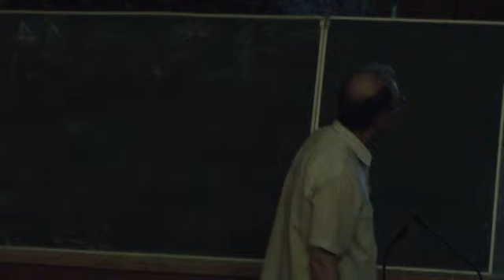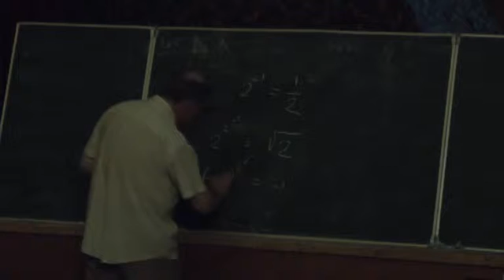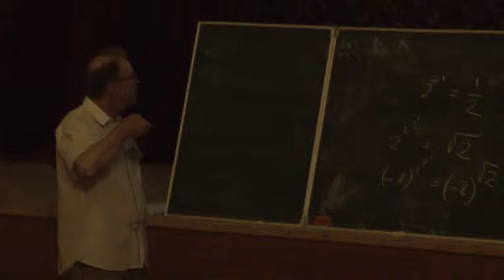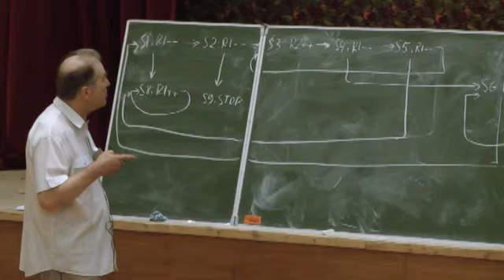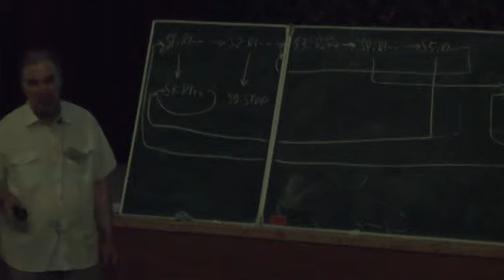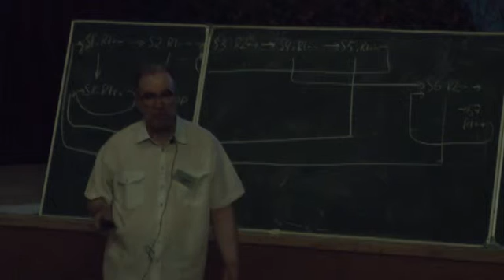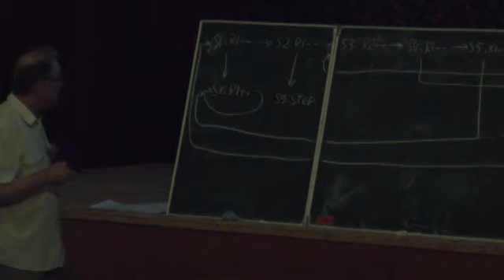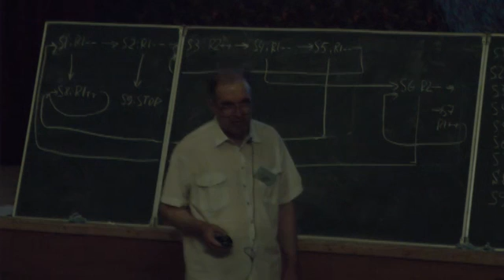Что можно и что нельзя делать с диофантовыми уравнениями 2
О десятой проблеме Гильберта. Матиясевич Ю.В.